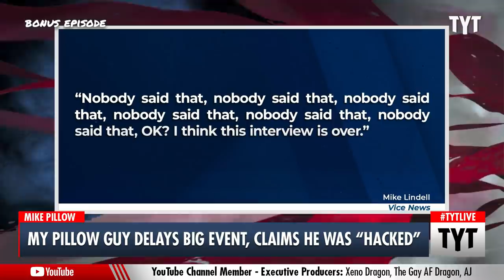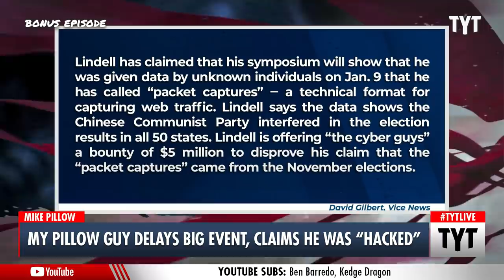Mike Lindell's Big Lie Symposium Has DISASTROUS Start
MyPillow CEO Mike Lindell's big "cybersecurity symposium" got off to a disastrous start as Lindell claimed Trump would not be reinstated, and had to be delayed over being "hacked." Ana Kasparian and Cenk Uygur discuss on The Young Turks.

"MyPillow CEO Mike Lindell’s memory may be failing him.

“Nobody said that, nobody said that, nobody said that, nobody said that, nobody said that, nobody said that, OK? I think this interview is over.”"

210810__BE01MyPillowGuySymposiumDisaster